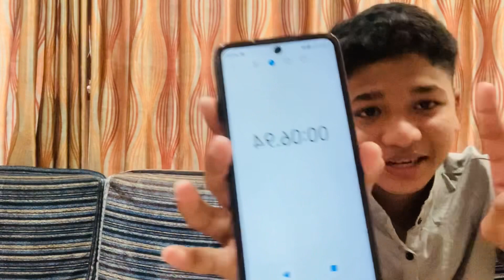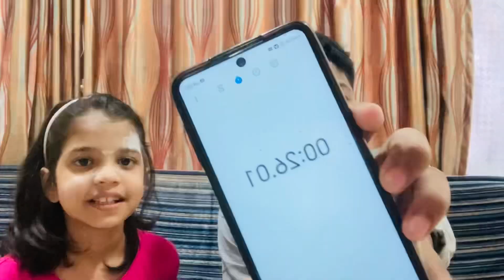Don’t laugh challenge 😂. First time try with my sister